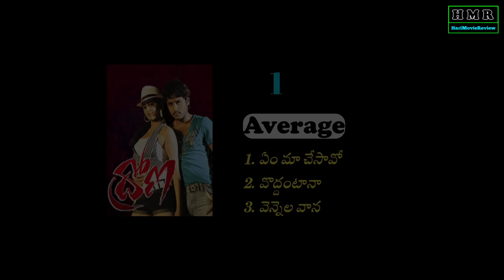Jani Master Choreography Movies Hits and flops | Jani Master All Movies List